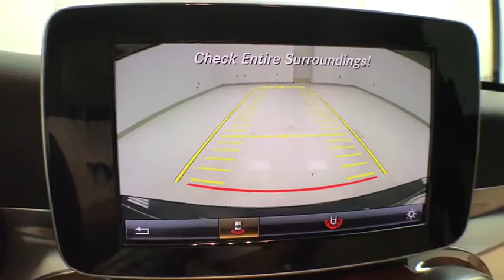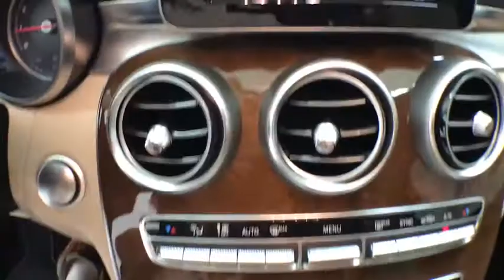2015 Mercedes-Benz C-Class Corpus Christi, Portland, Victoria, Kingsville, San Antonio, TX 713355A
Lunar Blue Metallic Used 2015 Mercedes-Benz C-Class available in Corpus Christi, Texas at Mike Shaw Toyota. Servicing the Portland, Victoria, Kingsville, San Antonio, TX area.
2015 Mercedes-Benz C-Class C 300 - Stock#: 713355A - VIN#: 55SWF4KB2FU030088

CLEAN CAR FAX, LOCAL TRADE-IN. 24/31 City/Highway MPG 4MATICbrbrUPFRONT PRICING***NO PRICING GIMMICKS***5 DAY-500 MILE EXCHANGE POLICY***WE FINANCE with APPROVED CREDIT***ONE YEAR FREE MAINTENANCE***BUY WITH CONFIDENCE*** WE PAY TOP $$$ for TRADES***We will even show you the CARFAX history report and the service department repair order detailing the maintenance performed on the vehicle prior to it going on our lot. We make every effort to service our pre-owned vehicles for your piece of mind! WE BUY CARS, TRUCKS, VANS AND SUVs..brbrbrReviews:br  * Swift and smooth acceleration; whisper-quiet interior; easy-to-use regenerative braking; attentiveness monitoring system that warns drivers when they exhibit signs of drowsiness behind the wheel; a nice palette of options. Source: EdmundsbrbrbrMike Shaw Pre-Owned Advantage Warranty includes: 3 month limited warranty coverage and free oil changes up to 12,000 miles as well as Free Lifetime Inspections. See dealer for details.